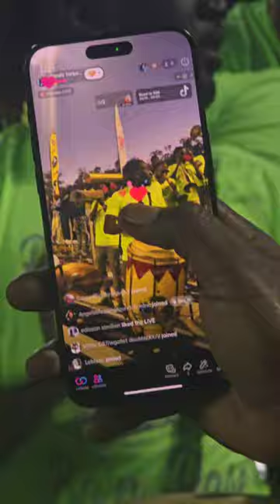Rara Lakay - Plezi Nan Miami Nan Madan Gougousse. Ti Mesye BiDen Yo Ap Depoze